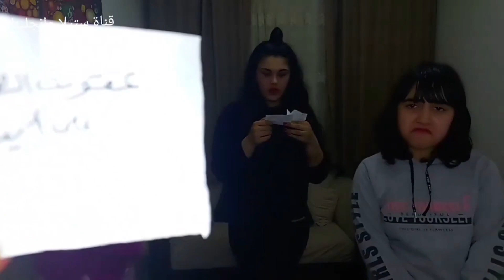Bastino Feet Nylons 2#